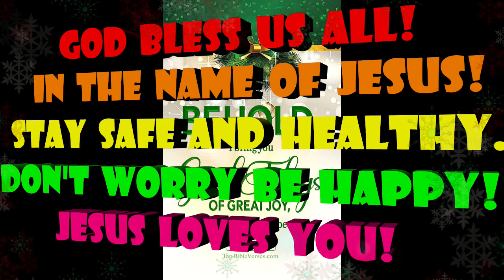🙏⛪🌹VERSE OF THE DAY - 25 DEC.'21 - MERRY CHRISTMAS . BEAUTIFUL MUSIC/SOUNDS (NCM)🎄🎍🎆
ROMANTIC MUSIC LOVER - 🙏⛪💝🌹VERSE OF THE DAY  - 25DEC.'21 - JESUS LOVES YOU!🌹💝⛪🙏STAY SAFE AND HEALTHY. GOD BLESS US ALL! IN THE NAME OF CHRIST JESUS!